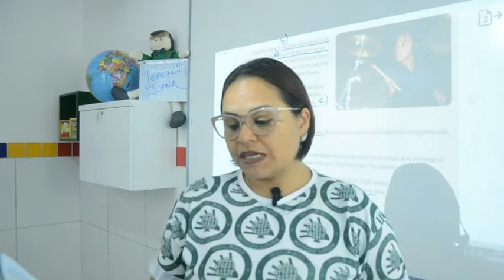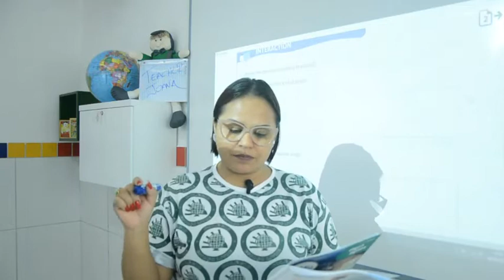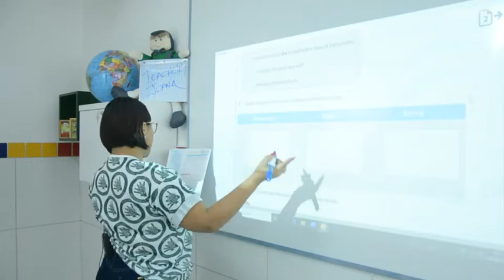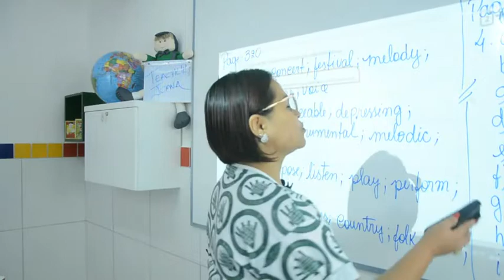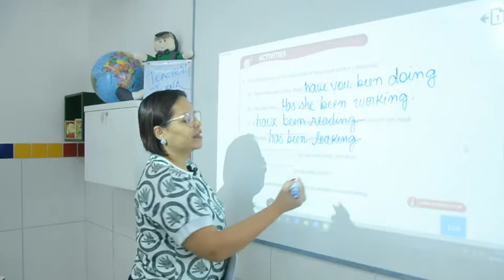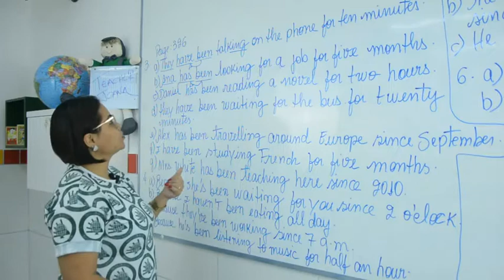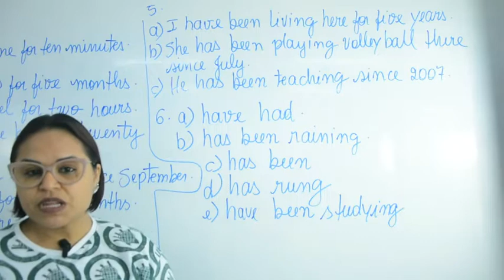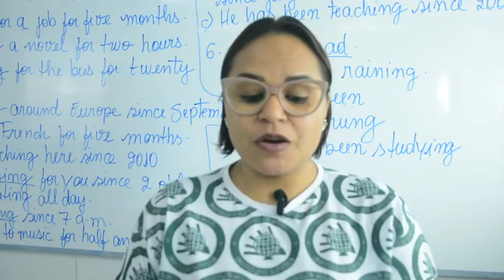Inglês - 9º Ano - 09/06/2020